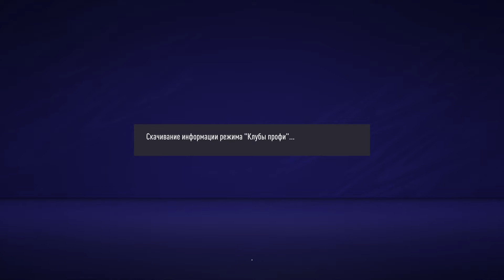FIFA 21_20201204215358